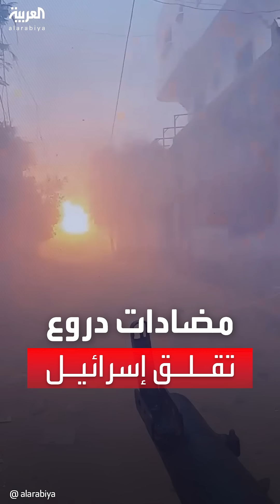أحدثت المفاجأة لإسرائيل.. الفصائل الفلسطينية تكشف عن أسلحة لأول مرة خلال حرب غزة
أبرزها قذيفة "الياسين 105" وصاروخ كورنيت.. الفصائل الفلسطينية تكشف عن أسلحة لأول مرة خلال حرب غزة تثير قلق إسرائيل: حققت إصابات مباشرة.. وأعطبت دبابات ومدرعات
لمعرفة أحدث المستجدات.. عبر البث المباشر من هنا ⤵
وبإمكانكم متابعة العربية على منصات التواصل